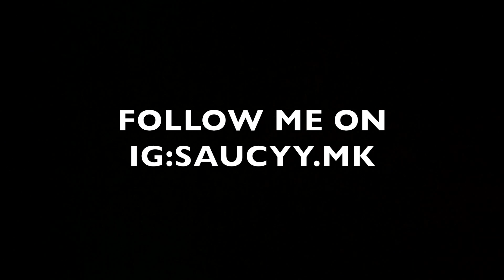SHE CUT OFF MY REAL HAIR!! * Emotional *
MK - No Love (Live Performance)

MK - Hold On (Live Performance)

New instagram: __.allaboutthehustle